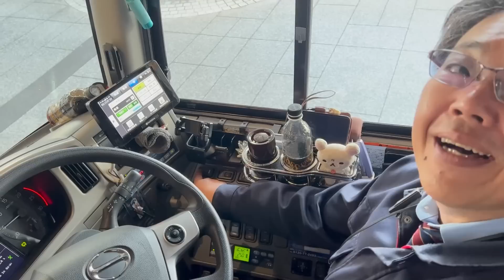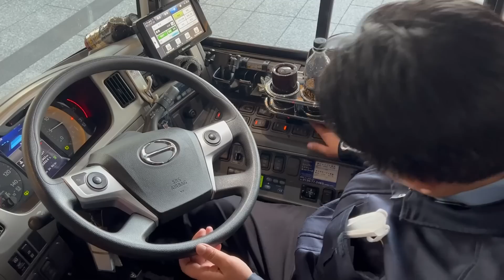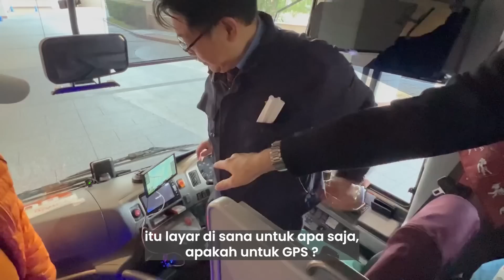SEPERTI APA BUS HINO YANG ADA DI JEPANG ? | REVIEW HINO SELEGA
Inilah segudang fitur yang hanya ada di dalam bus Hino Selege Jepang. Tonton sampai habis ya !

Reservasi Tour Guide Jepang : 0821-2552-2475 a.n Tisna